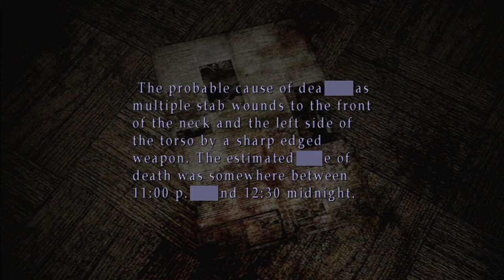Silent Hill 2 Full Gameplay No Commentary Part 30